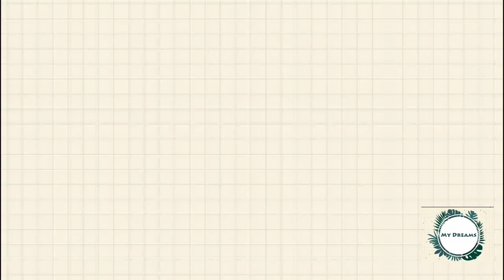HOW TO MAKE A FLOWER POT 🤩